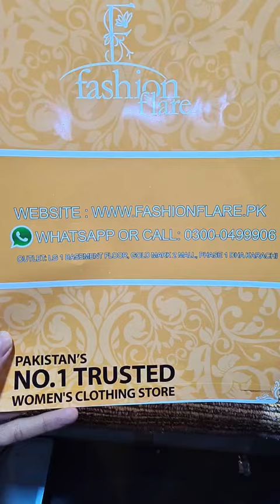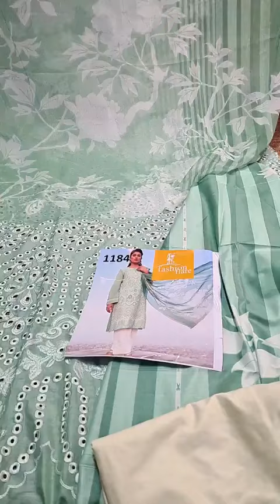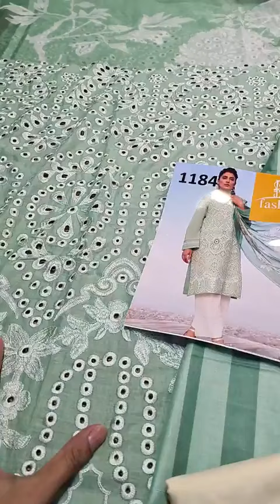Fashion Flare Brings you Designer Lawn 01225 New Arrival 🔥 Limited Stock.